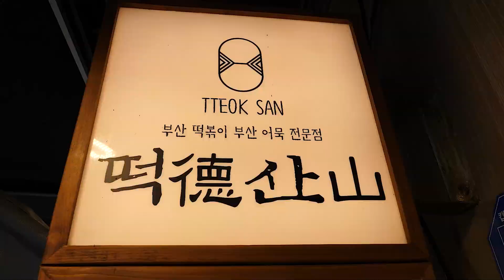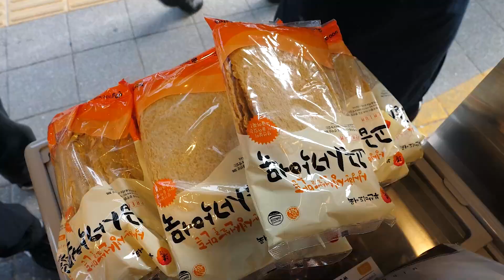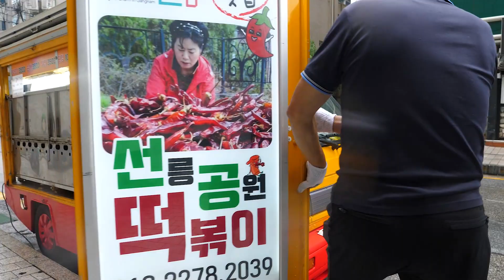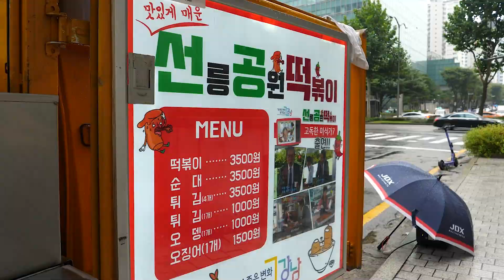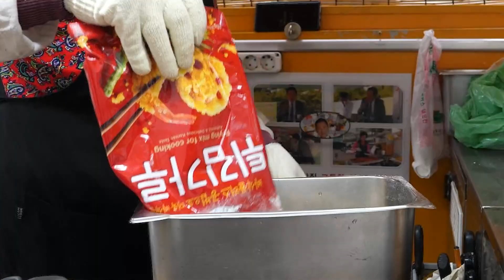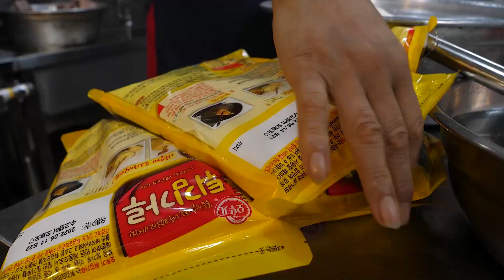이름만 대면 알법한 그 지역에서 인기많은 분식집 모음 / Sundae Tteokbokki, Fish Cake - Korean Food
00:00  충북 청주 떡보라
12:32  서울 연신내 떡산
23:18  서울 선릉역 근처 선릉공원떡볶이
33:29  경기도 이천 삼미분식

😊 고화질 품질로 시청하는 방법
🖍️화면 상단에서 품질을 🖍️고급으로 선택하시면 더 선명하게 보실 수 있습니다.